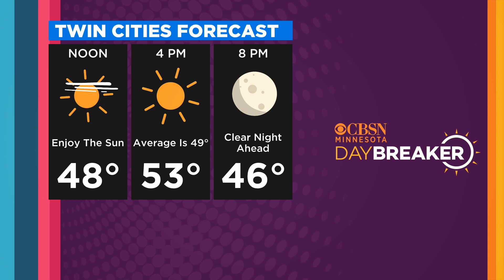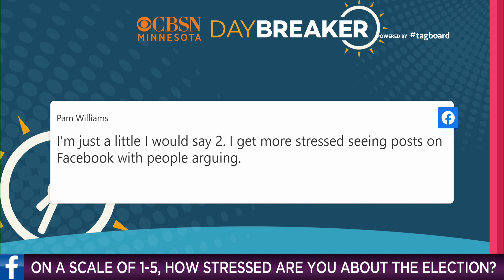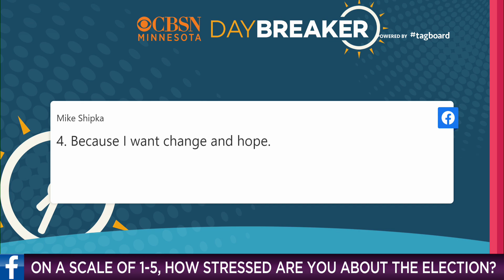DAYBREAKER: Stress During The Election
Good morning, it’s time for your ‘Daybreaker’ to start the week! Election Day is tomorrow and we want to know: how stressed are you feeling about the election? Rate it on a scale from one to five, with one being not stressed at all and five being super stressed… tell us why!